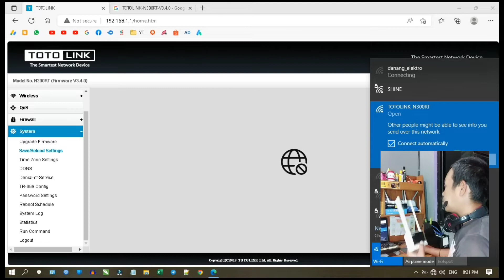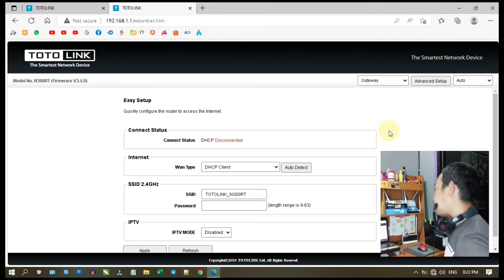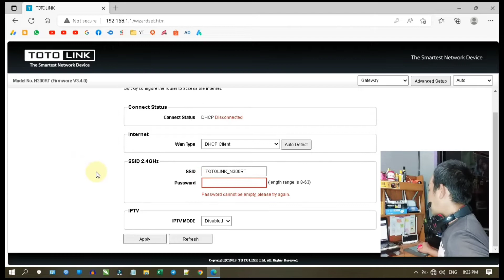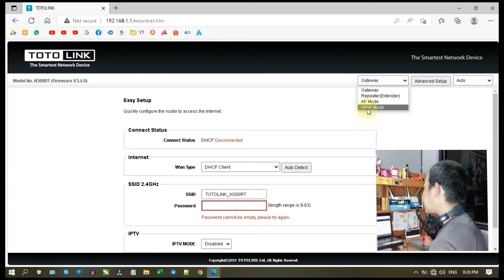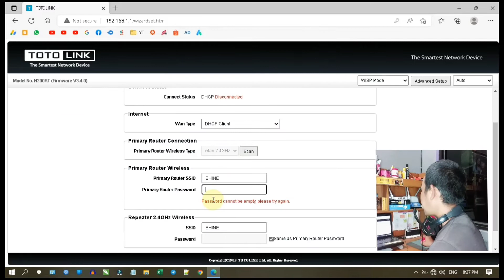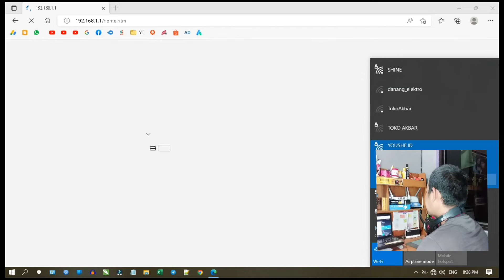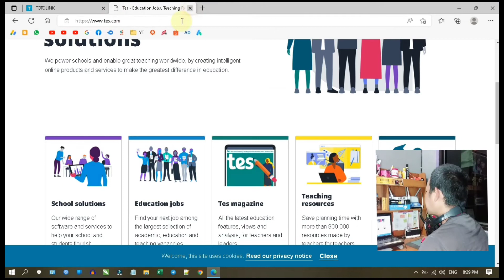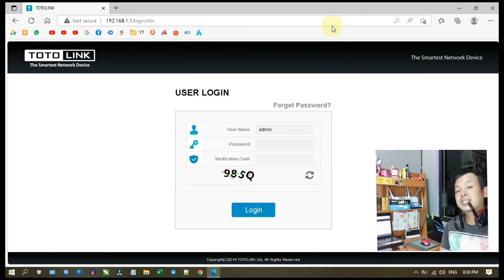Nembak Wifi Menggunakan Router Totolink N300RT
Cara Mudah Nembak Wifi Menggunakan Router Totolink N300RT. Kali ini saya meman faatkan fitur tototolink mode wisp yang dikenal dengan fitur nembak wifi.

Selain nembak wifi, totolink n300rt ini juga bisa sekaligus menyebar wifi hasil tembakan tadi.

Untuk caranya nembak wifi menggubakan totolink n300rt anda bisa ikuti seperti di video.

Setting mode wisp totolink sangatlah mudah, tinggal scan wifi target lalu masukan sandinya. Cukup simpel dan cepat dalam setting router.